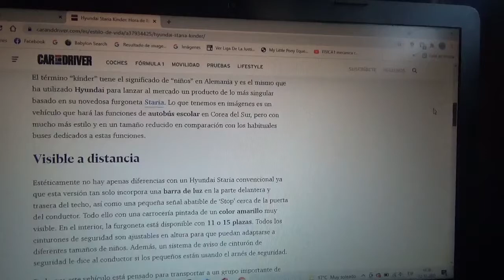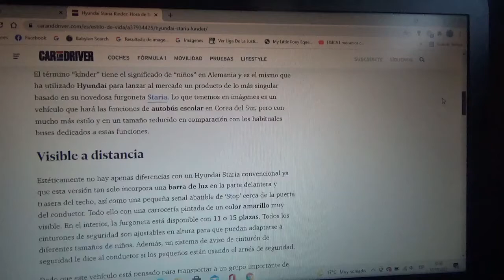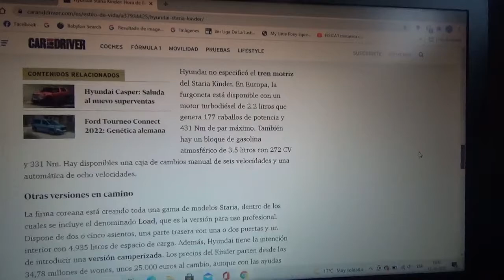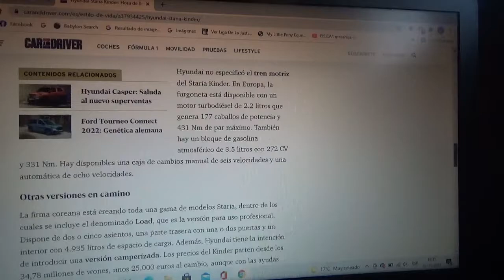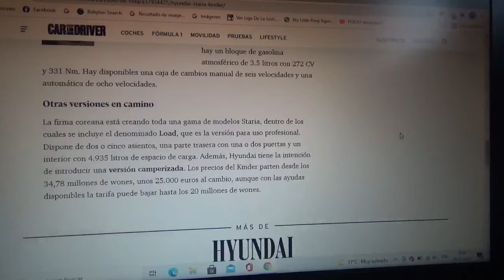Hyundai Staria Kinder información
En este vídeo les menciono esta versión de la furgoneta de la marca automotriz coreana la cual está pensada para el transporte escolar